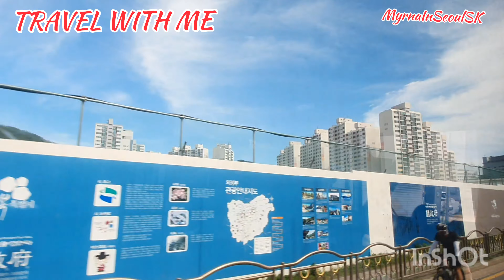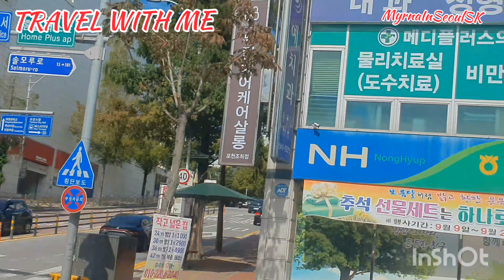travelwithme by bus to pocheon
traveling by bus during the Chuseok holiday going to Pocheon si, Gyeonggido, South Korea

Hello guys!